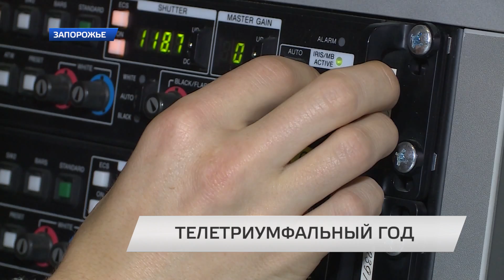31.12.16 итоги года. Телетриумфальный год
Киев. 28 ноября. Ежегодное объявление номинантов премии Телетриумф. До этого, на протяжении двух недель сто двадцать девять членов экспертного жюри тщательно отбирали лучших мастеров своего дела в телепроизводстве. Из более чем трехсот анкет в финал попали сто шестьдесят семь. Среди них удостоились высокой оценки, и сотрудники телеканала TV5.